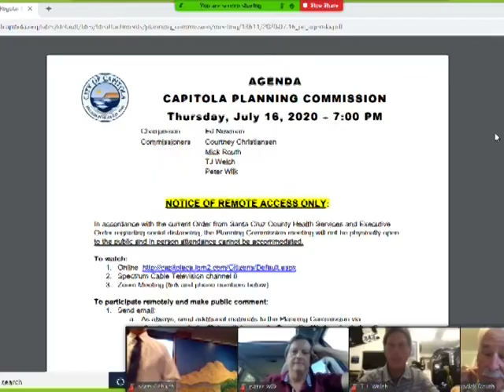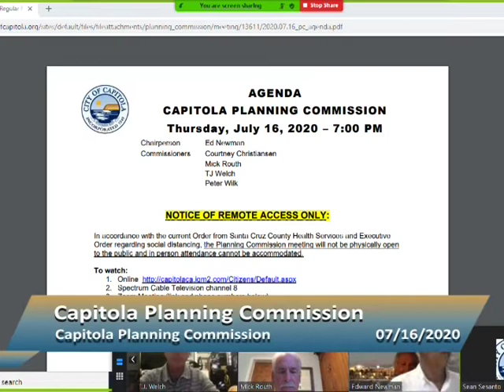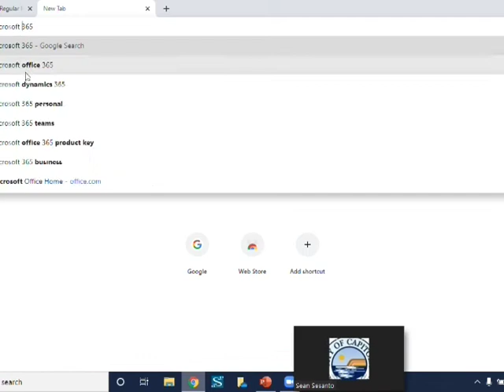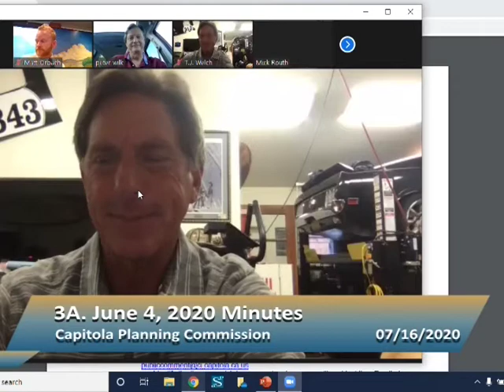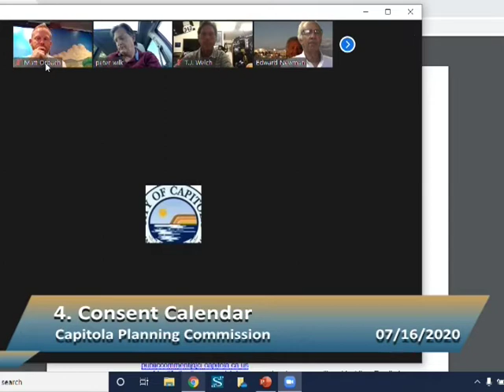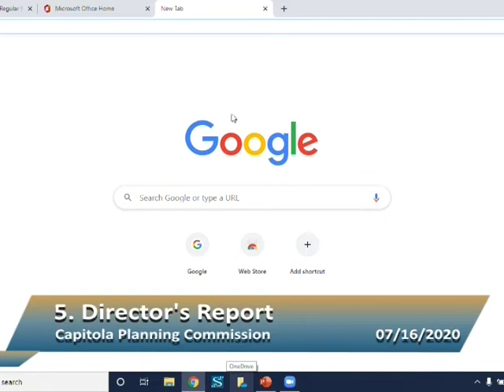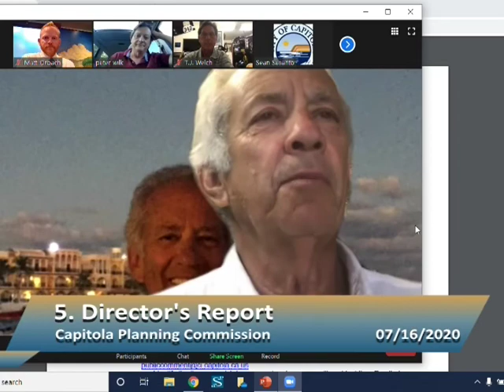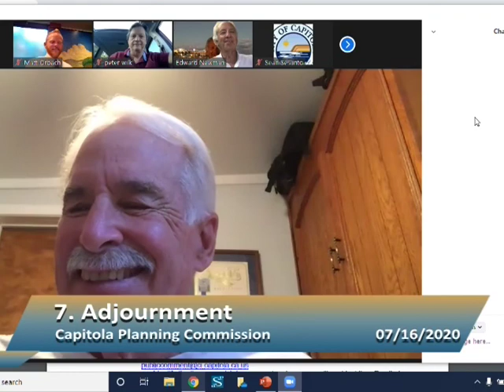Capitola Planning Commission 7/16/20